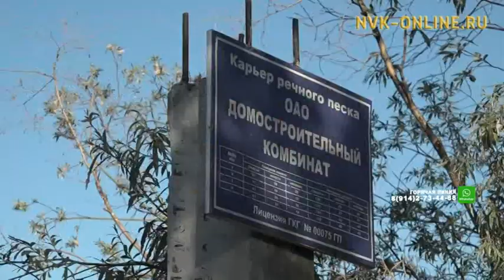61-летний пенсионер рассказал, как спас тонущую девочку в Якутске